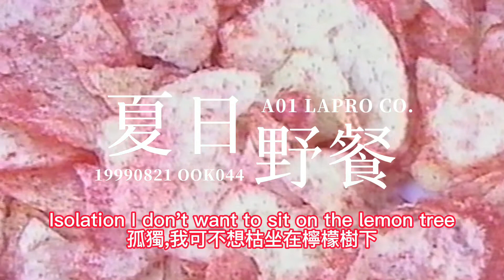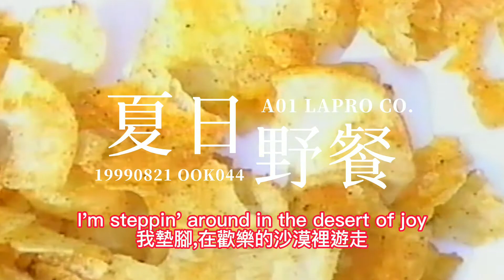# 烏克蘭民謠 OK044 A01 08211999 LAPRO PICNIC RICHMOND, BC CANADA 公司每年都辦的聚餐 難忘的開心時光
The company was just like UN, came from all over the world working together singing together,  lot of fun.  We have people from Burma, India, Hong Kong, Macau, Sri Lanka, Taiwan, Honduras, Canada also from China.  Really I preferred to hire new immigrants, help people to set up their new life in Canada.

Now, Ironically, Kids sang the folk song of UKRAINE, "WHERE HAVE ALL THE FLOWERS GONE?" and we cannot see the end of the war in the near future.  Res In Peace for all their innocent civilians and brave soldiers.  People should not forget the history... Peace!